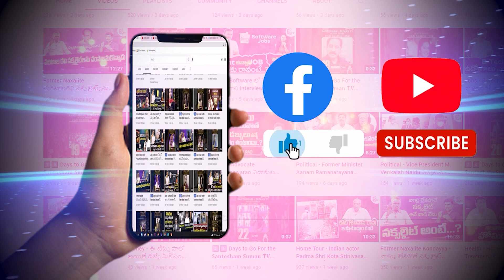ఈ సాయం నెల్లూరు ప్రజలు ఎప్పటికి మరిచిపోరు - Nellore Rottela Panduga | Sonu Sood Fans Helps Devotes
Watch► ఈ సాయం నెల్లూరు ప్రజలు ఎప్పటికి మరిచిపోరు - Nellore Rottela Panduga | Sonu Sood Fans Helps Devotes rottelapanduga sonusood sonusoodfoundation @SumantvNellore